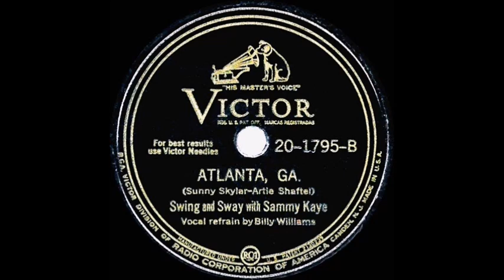Sammy Kaye - Atlanta, GA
Sammy Kaye (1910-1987) recorded this for Victor in January of 1946 with Billy Williams (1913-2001) on vocal.